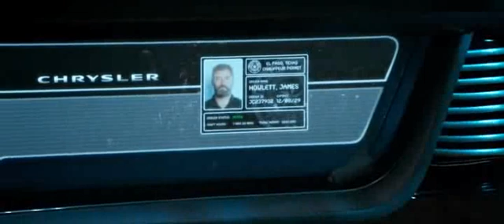Logan starting fight scene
Logan movie starting scene